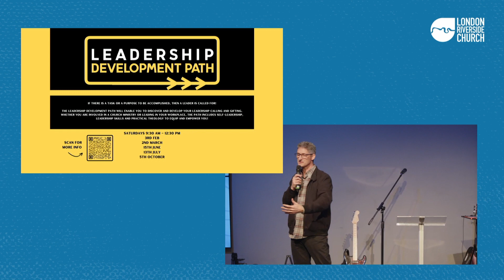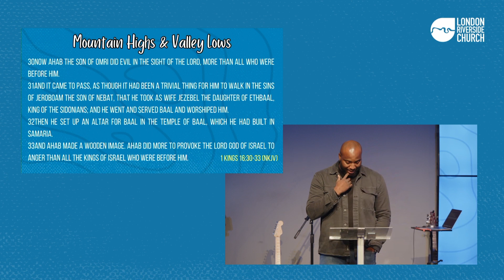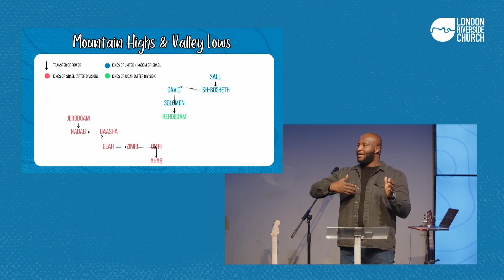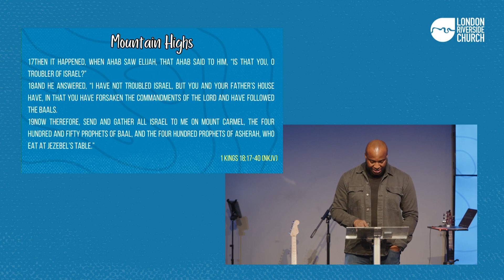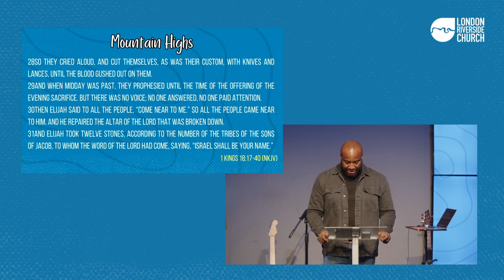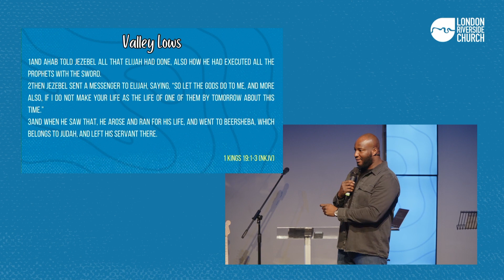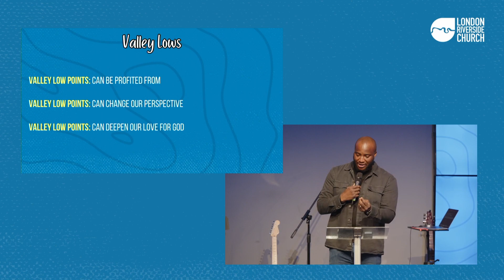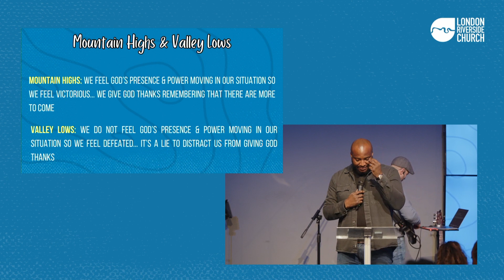Mountain Highs, Valley Lows | Sunday Online - EP 192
Welcome to Sunday Online at London Riverside Church. This week Reg Awoliyi will give us an inspiring message called Mountain Highs, Valley Lows.